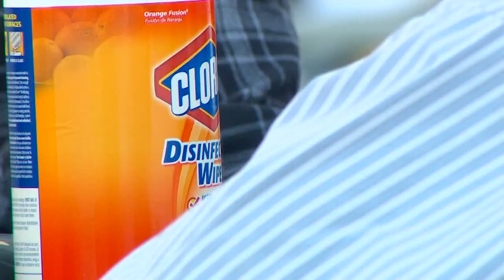Prostitution diversion initiative